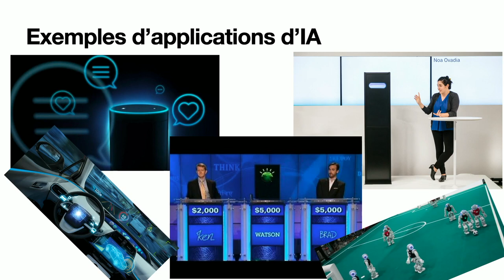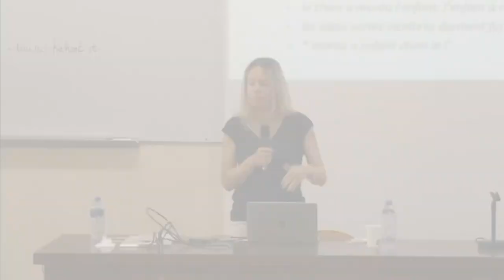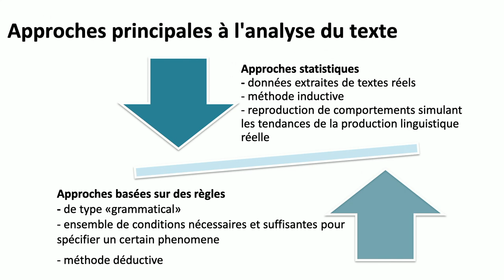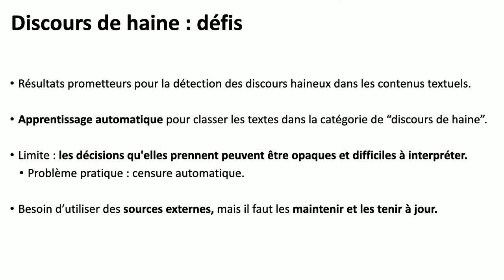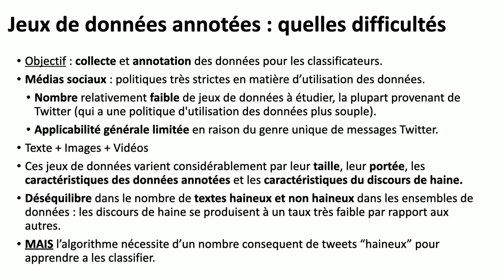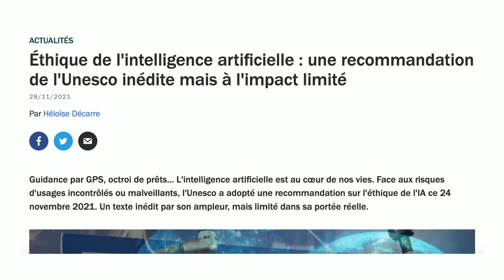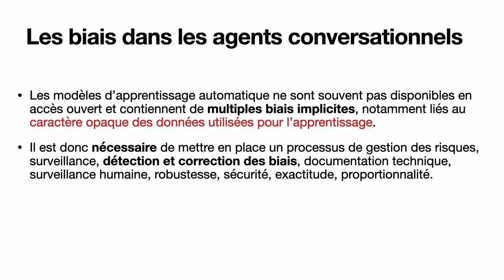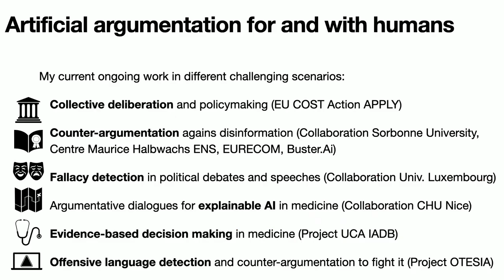École d'été DL4T - IA et traitement automatique du langage naturel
Par Serena Villata, INRIA, CNRS, Université Côte d'Azur